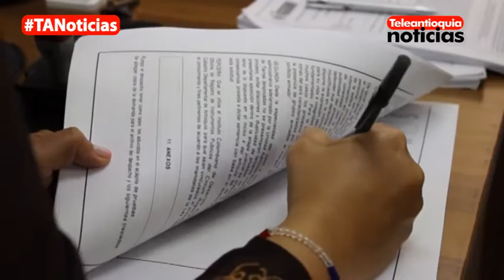Bomberos de caucasia se encuentran en cese de actividades por falta de recursos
En cese de actividades se declararon los bomberos del municipio de Caucasia, luego de que un fallo ordenara un embargo, por una posible deuda a los anteriores integrantes de este cuerpo.